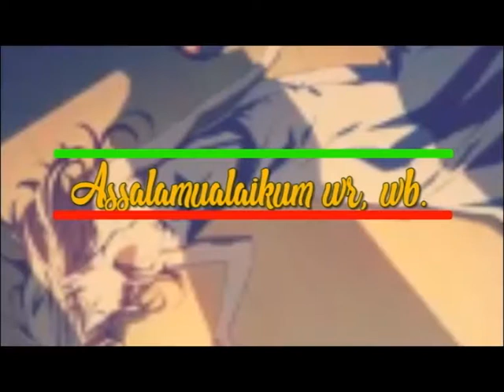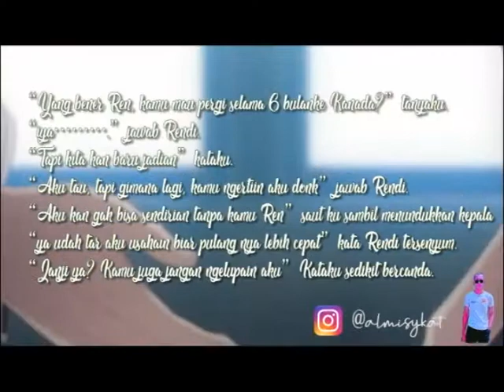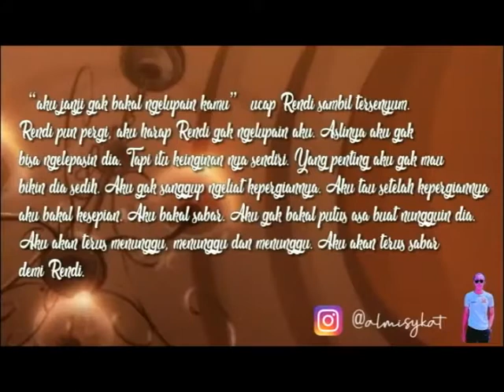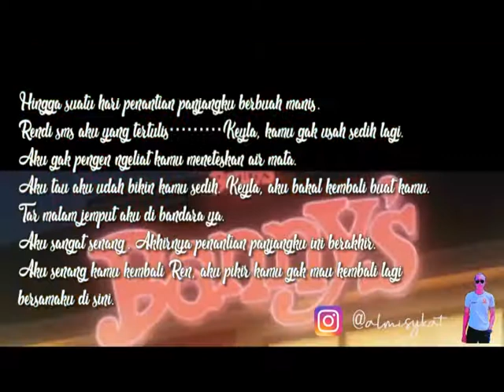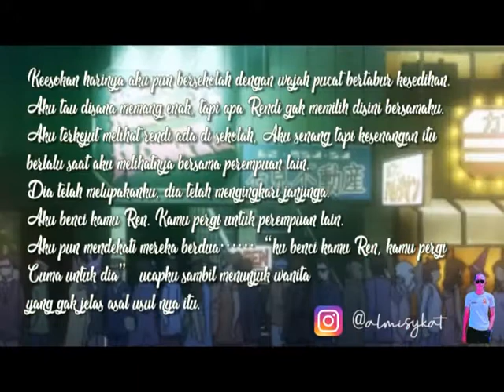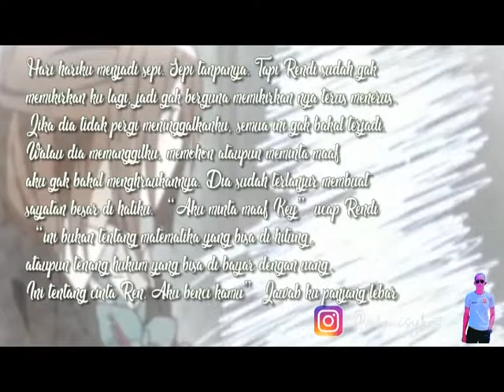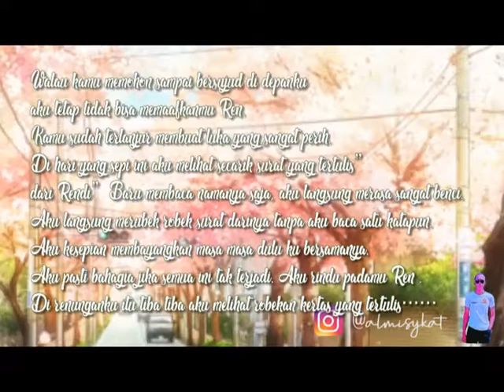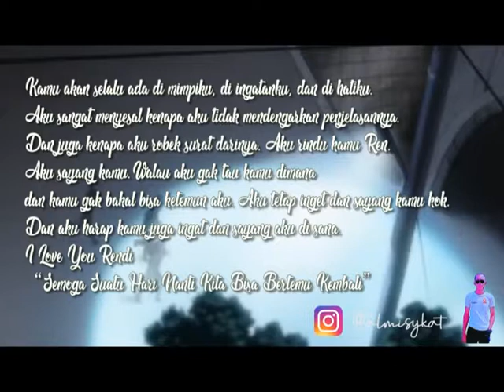Aku Menyesal#Iswadi.19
Novel Remaja